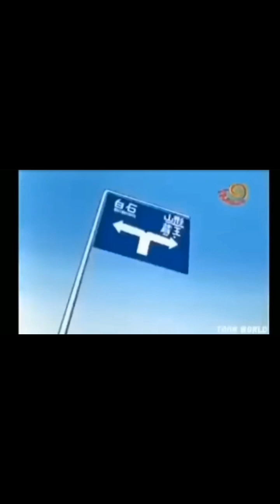shinchan or uske dad bioe ride pe episode without zoom effect HD and very funniest episode